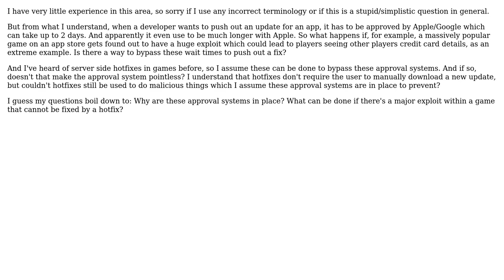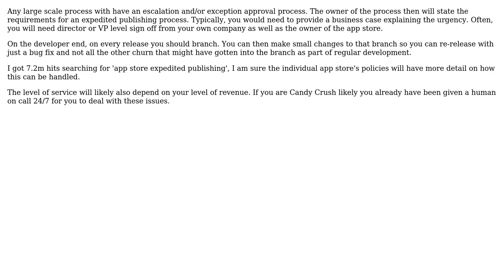What is done when an urgent fix for an app is needed but updates have to be approved by...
Software Engineering: What is done when an urgent fix for an app is needed but updates have to be approved by Apple/Google etc?

With thanks & praise to God, and with thanks to the many people who have made this project possible! | Content (except music & images) licensed under CC BY-SA | Music | Images & others | With thanks to user Mike S user max630 user Martin K and the Stack Exchange Network Trademarks are property of their respective owners. You are responsible for your own actions.